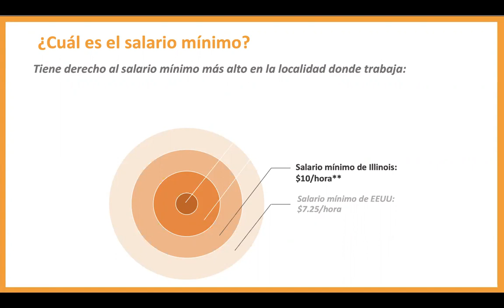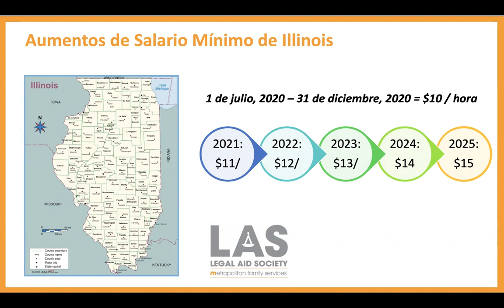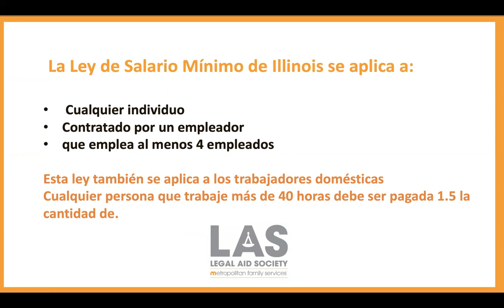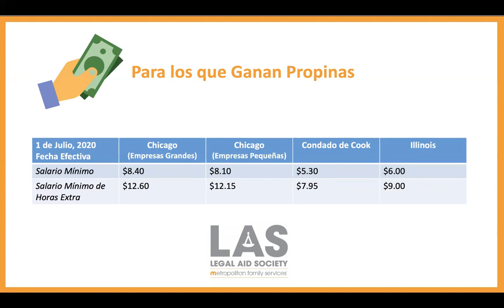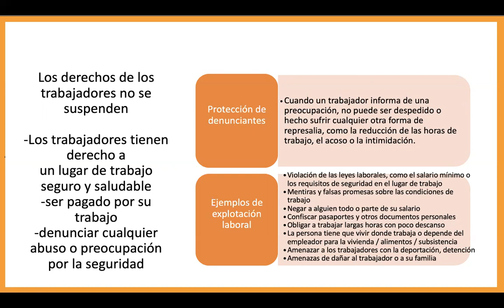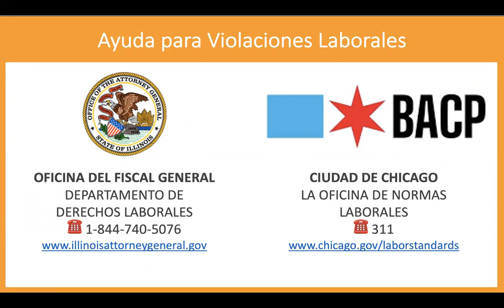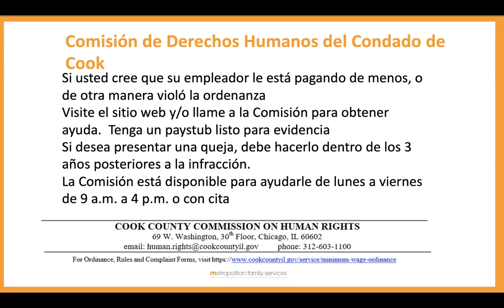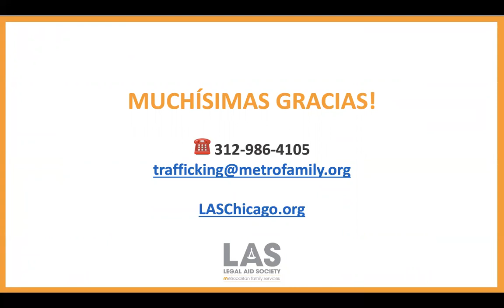Legal Aid Society | Conozca sus Derechos: Salario Mínimo [ESPAÑOL]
Legal Aid Society presenta una capacitación comunitaria Conozca sus derechos sobre "Salario mínimo y derechos laborales en Illinois"